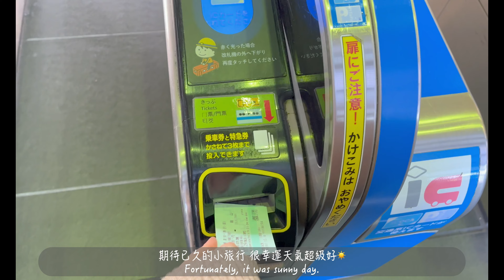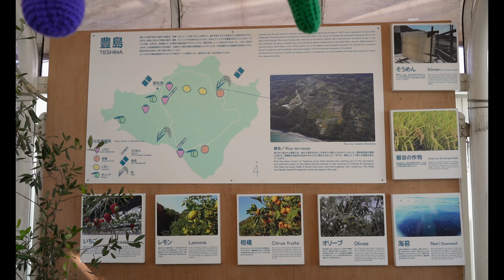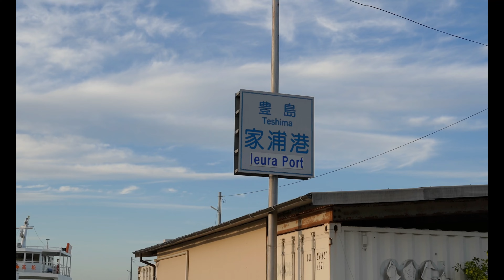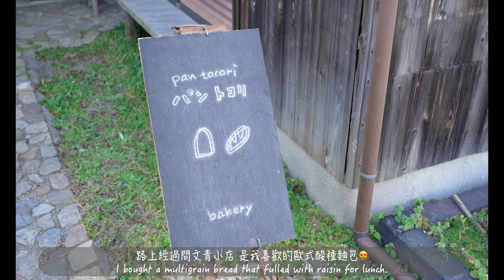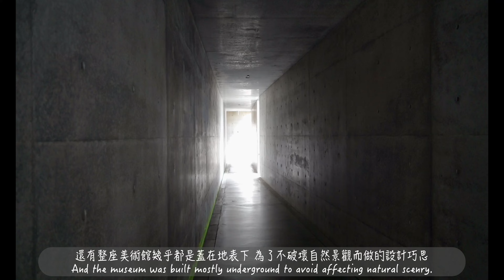【vlog】瀨戶內海藝術季 | 直島、豐島 兩天一夜 | 草間彌生 | 地中美術館 | 日本留學 | 日本旅遊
和朋友去瀨戶內海嘗試跳島小旅行，可惜兩天時間實在不太夠留下很多遺憾，一定要再來❤️

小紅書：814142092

每週四晚上21:00更新影片